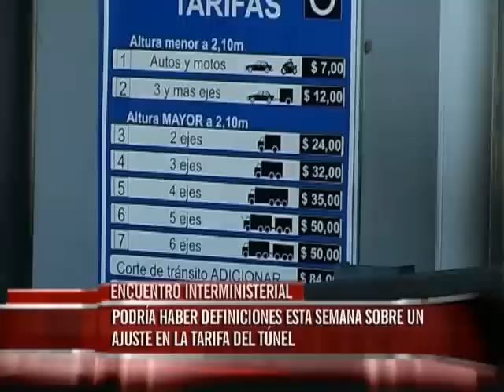Por posible aumento de peaje en el tunel hubo encuentro interministerial.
Esta semana podría haber definiciones sobre el posible ajuste de tarifa en el peaje del tunel, pare ello hubo reunión interministerial